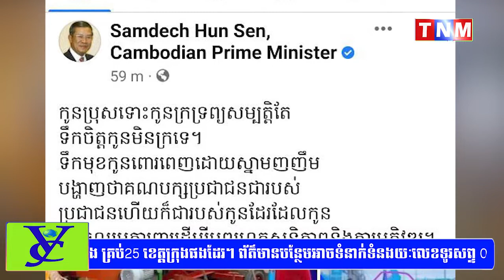ឯកឧត្តម ឃួន សុវណ្ណ បានឧបត្ថម្ភអ្នកដែលជិះកង់ដង្ហែគណបក្សប្រជាជនកម្ពុជា និងចូលរួមបរិច្ចាក